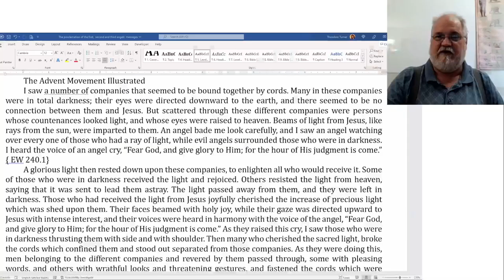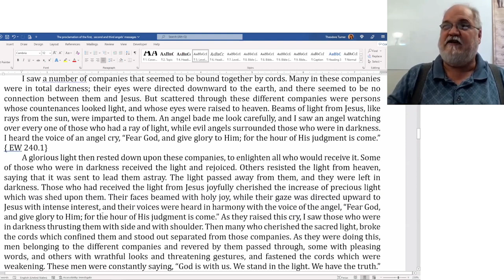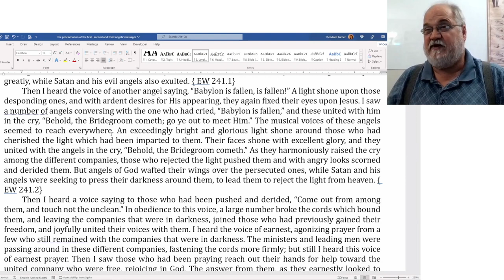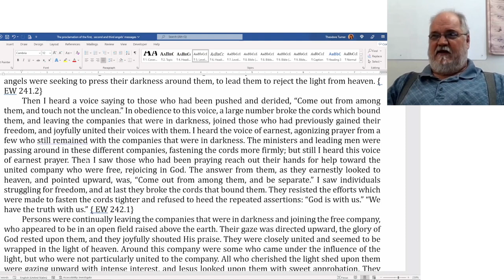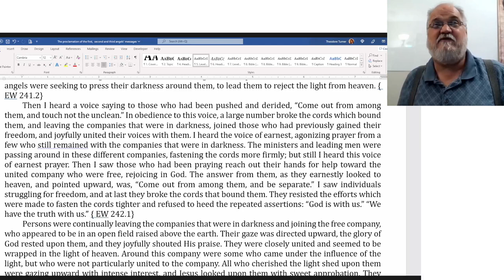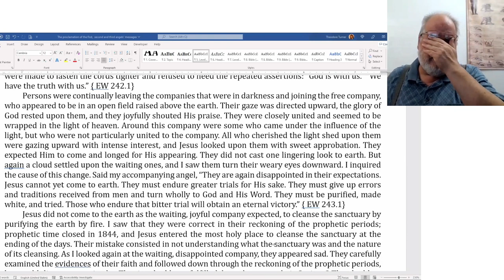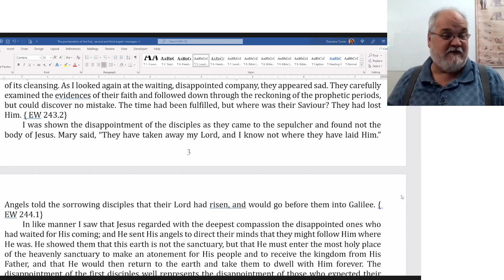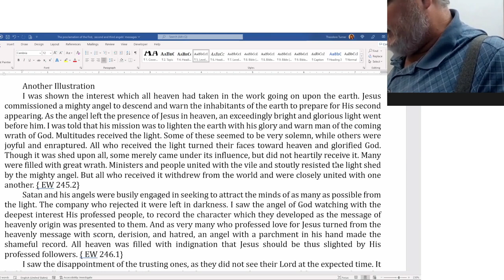2022 08 26 Three Angels Messages Part 2 - Theodore Turner